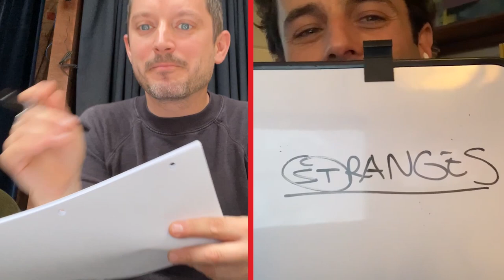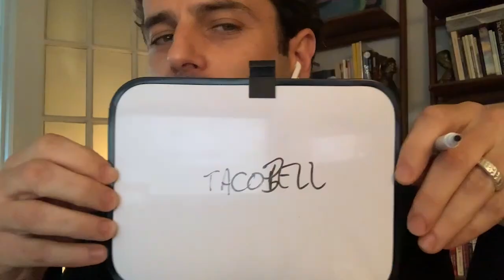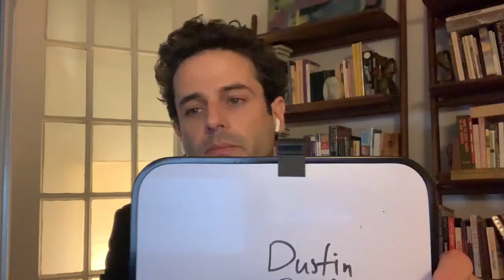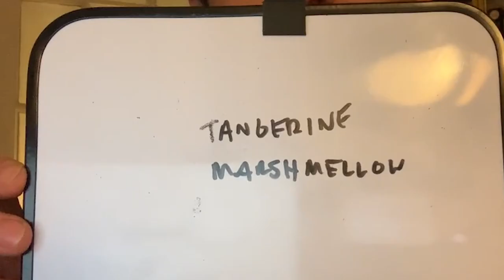Elijah Wood and Luke Kirby Go Head-To-Head In This Ultimate Food Trivia Quiz | Delish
New fruits are invented and government secrets are revealed by Elijah Wood and Luke Kirby in this episode of Ultimate Food Trivia Quiz! Check out 'No Man of God' out August 27th.

Editor: Ellie Black
Producer: Marc Stauble
Animation: Vineet Sawant
Graphics: Sarah Ceniceros
Post-Production Supervisor: Philip Swift